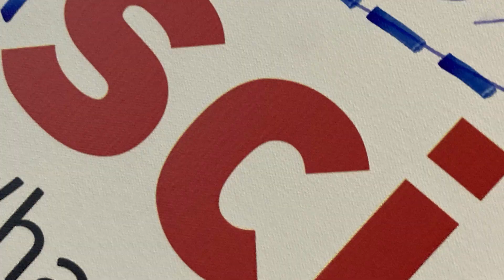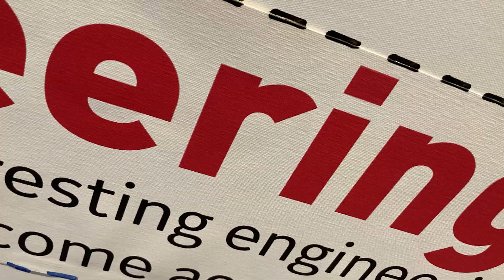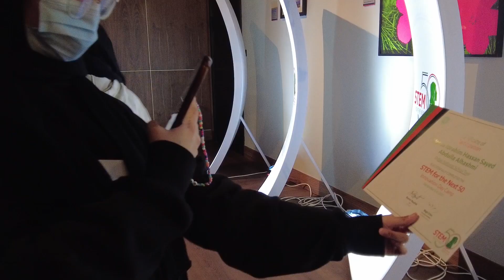STEM for the Next 50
In celebration of the UAE’s Golden Jubilee, GE hosted an innovation camp focused on women in STEM at Expo Dubai. Take a look at how the week went here.